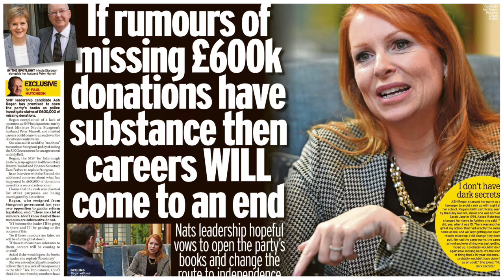🚨 Ash Regan Exposes SNP Election Potential STITCH-UP